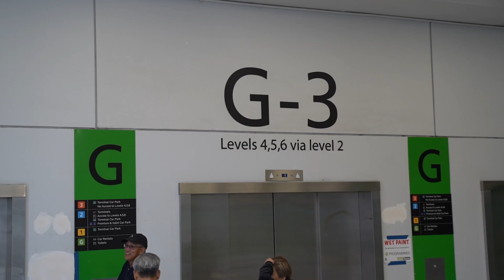Surjit Khan || Joban Sandhu || Arrived in Melbourne ||2023